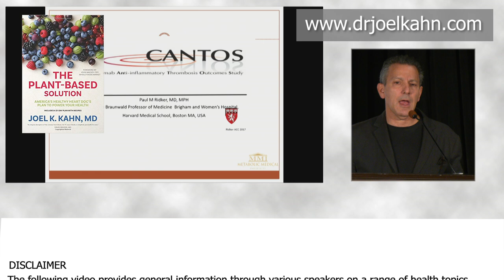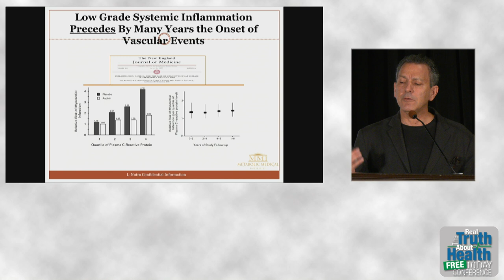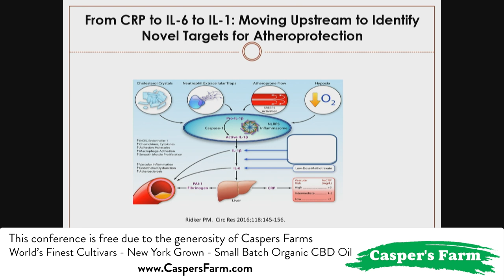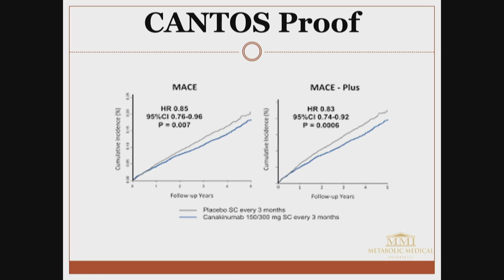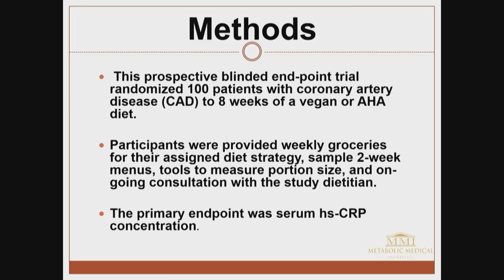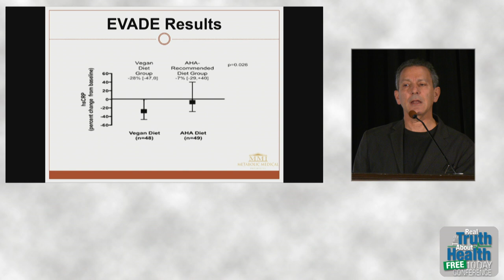What Diet Helps Prevent And Reverse Heart Disease? - By Author Joel Kahn